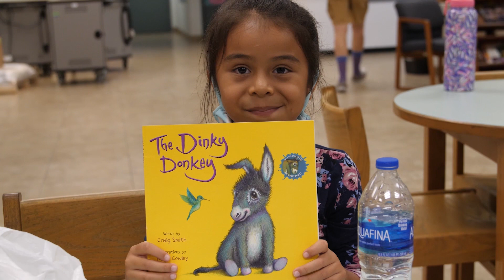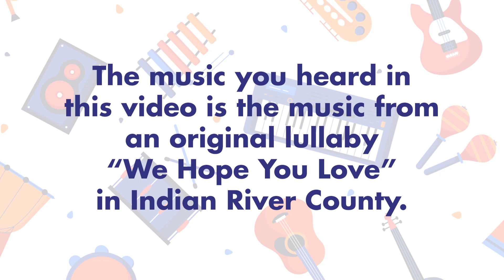TLA & Healthy Start - Lullaby Project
The Learning Alliance serves as a national partner for The Lullaby Project, a program of Carnegie Hall's Weill Music Institute (WMI) that pairs new and expecting parents and caregivers with professional artists to write personal lullabies for their babies. Indian River County Healthy Start Coalition is a collaborating organization.